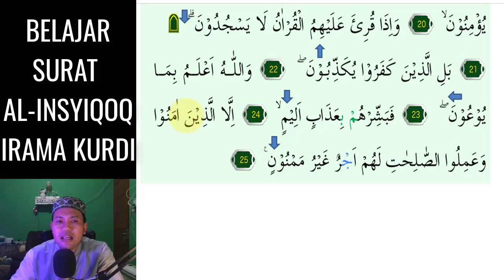SURAT AL INSYIQAQ JADI TAMBAH MERDU KALAU KITA BISA 3 NADA KURDI INI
Assalamu'alaikum. Video kali ini kita belajar  irama KURDI Yang Merdu pada surat AL-INSYIQOQ 3 Nada InsyaAllah Mudah dipelajari